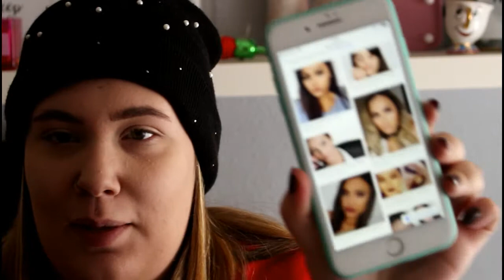Google elige mi maquillaje | Irenerodrigz_